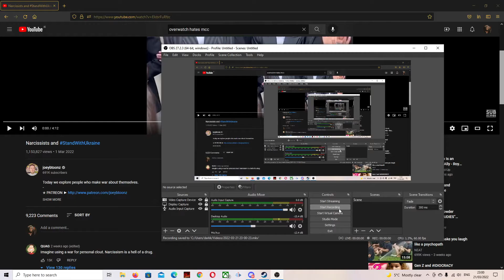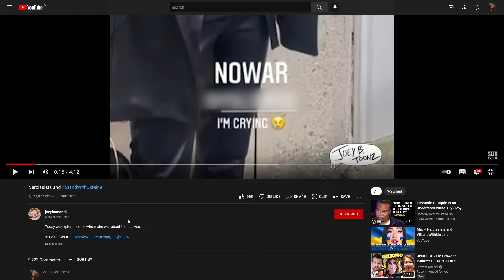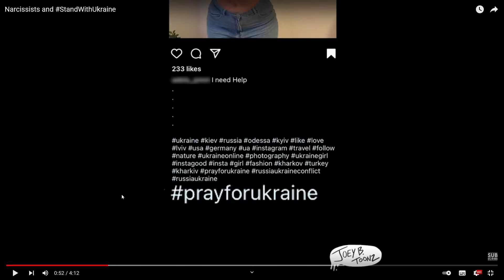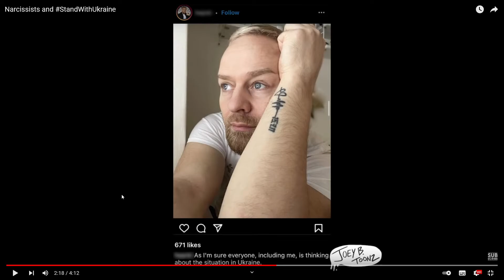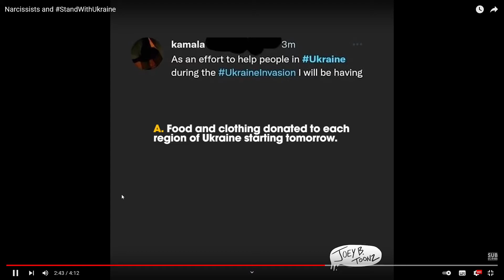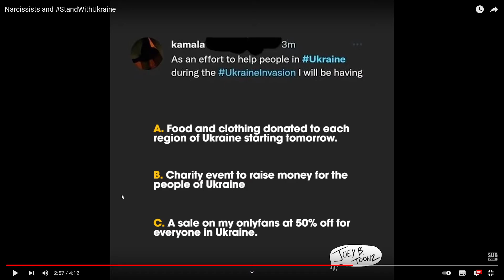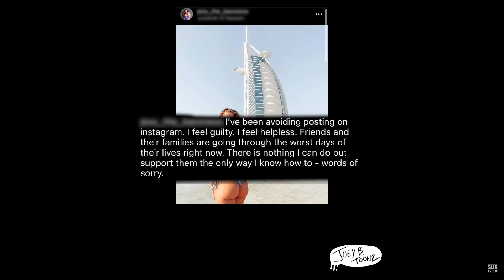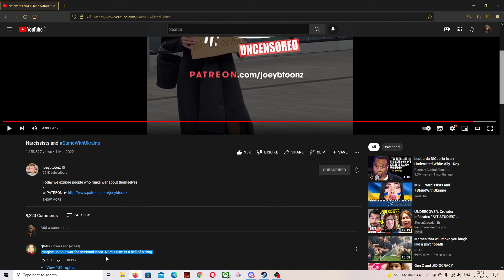this is some bull